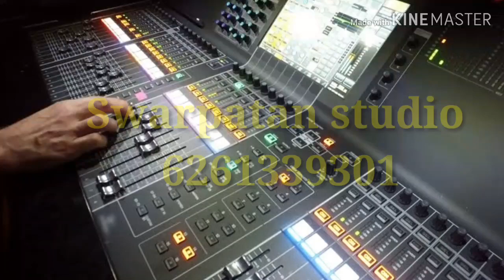छत्तीसगढ़ की पवित्र नदियां एवं संस्कृति_ पार्श्व स्वर //उद्घोषक डॉ मनहरण यादव धमतरी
Swarpatan studio